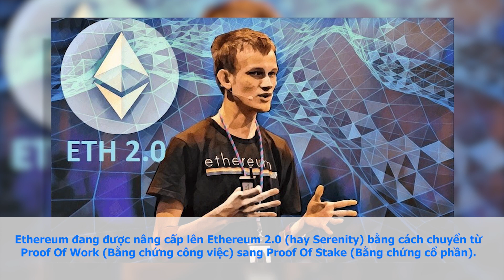519 - Vitalik Buterin, Cậu bé vàng trong làng tiền điện tử- Tienthuattoan Capital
519  - Vitalik Buterin, Cậu bé vàng trong làng tiền điện tử
Đăng Ký Ủng Hộ Team